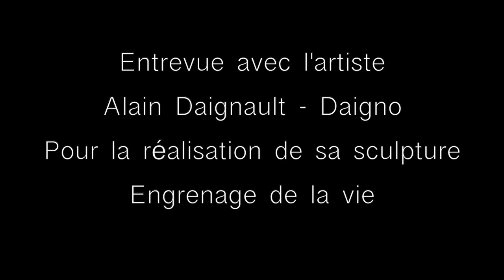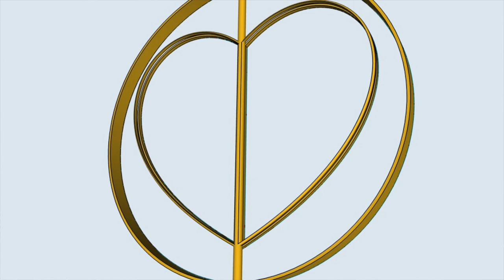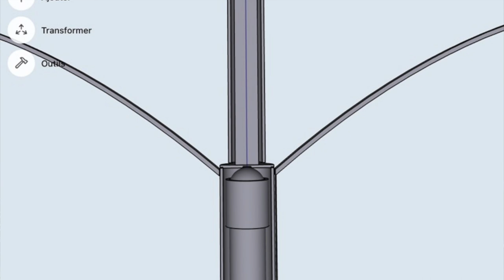Alain Daignault - Beauce Art: l'International de la sculpture 2021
Présentation d’Alain Daignault, sculpteur 2021
Pour en savoir plus sur l'artiste et sa participation à Beauce Art